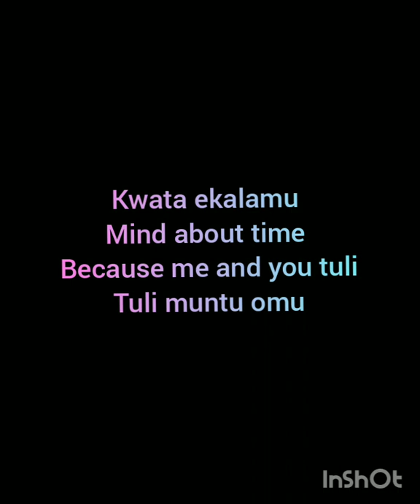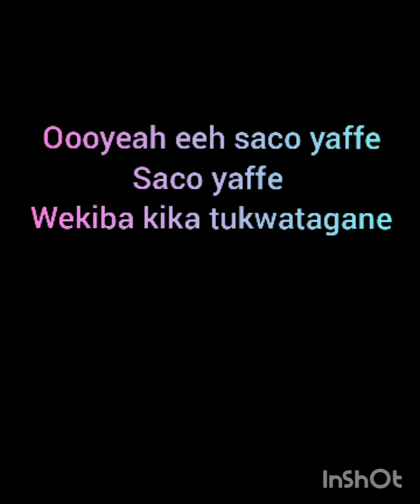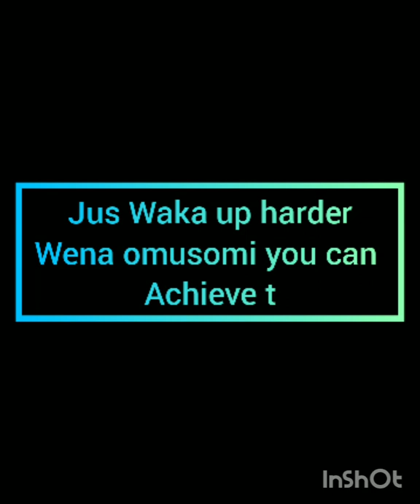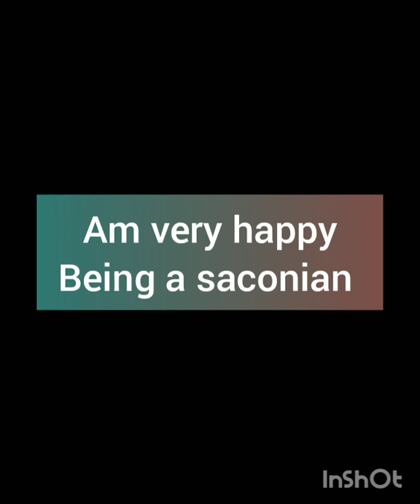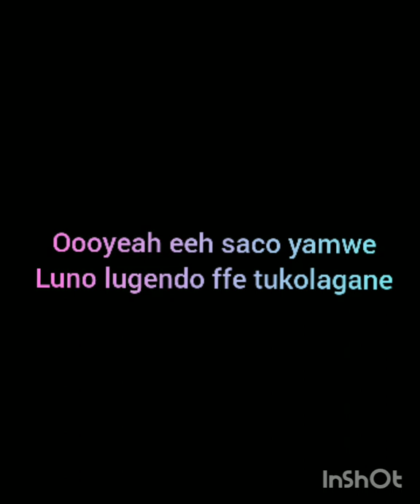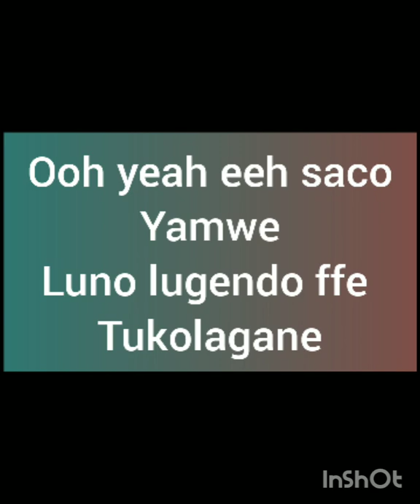St Augustine's college wakiso TS really xo nice skupta ft all stars